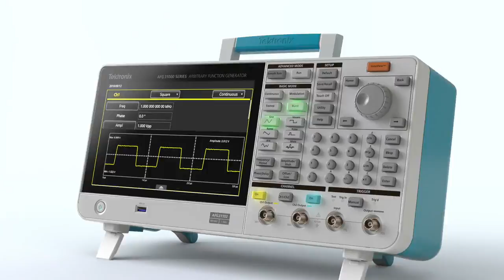The NEW AFG31000 Arbitrary Waveform Generator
Test easier and faster with the NEW AFG31000 series.
- InstaView™ technology enables you to see the waveform at the DUT
- Largest AFG touchscreen on the market with modern user interface
- Built-in waveform generation applications